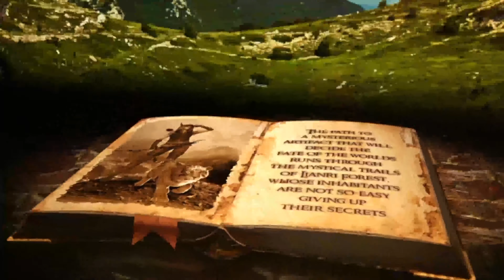Adventure Pop Up Book | After Effects Project Files - Videohive template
Amazing adventures in incredible fantasy world you will find on the pages of the Adventure Pop-Up Book (Premade Story), where you have all Character, Elements and Objects Footages inclusive (only Background Landscape Footages are not included). All Footages are separate, it is not pre-rendered video. So you can change the animation according to your wishes and see all used tricks. Original (uncustomized) After Effects CS5 Template allows you create individual and unique presentation with your Characters and Ambiance. Item has different placeholders for texts, images or videos. Inter alia 3 Pop-Up Blocks, including 3 turns of the pages in each. Please, note: you need some experience of the work with Adobe After Effects to edit this template. Futures After Effects CS5 & up compatible 2:34 seconds long Full HD (1920×1080) with 25 frames per second Video tutorial is included Additional PDF help file is included Help file with fonts is included Used plug-in Optical Flares You don´t need any plug-ins. Project versions with pre-renders is included Package Description AE Projects: There are four After Effects Project files included: ”Adventure Pop-Up Book Premade”: full customized book animation, inclusive all Characters, Objects and Elements Footages (backgrounds are not included) Has a modular structure: all elements are separate, you can change each Character or Object or put your own Footages and make your individual scene You need just to put your Landscape Backgrounds and change the Texts if you want and it is ready to render ” Adventure Pop-Up Book Premade” pre-rendered: for the one who don´t have Optical Flares plug-in ”Pop-Up Book”: you can use your own footages and create an unique presentation with your Characters and Ambiance Video Tutorial how to work with template show you step to step all details ”Pop-Up Book” pre-rendered: for the one who don´t have Optical Flares plug-in Book Footages: For this project Footages with Alpha Channel (on transparent background) are required. Please, check this video tutorial how to make it inside After Effects Characters, decorations, architecture objects as well as animations (torch, smoke, flag, flame) – all you can see in the preview – are in the project included . Book cover is piece of pre-rendered animation and can not be changed Project also included additional compositions with animations of dust, fire sparks, trees leaves and water, which don´t need any plug-ins For Customizing or Character help, please, contact me via email on My Profile Page Backgrounds Landscapes: landscapes footages are not included Wonderful images you can purchase: Background 1 here Background 2 here Background 3 and 6 here Background 4 and 5 here Background 7 here Background 8 here Background 9 here Audio: Audio is not included Soundtrack ”Adventurer Epic Theme Trailer” could be purchased here Screen Shots: Please contact me for any questions via email on My Profile Page Enjoy and please don´t forget to rate, if you like it!

 Last Update 22 October 14 Created 16 October 14 After Effects Version CS5 Files Included After Effects Project Files Uses Plugins Optical Flares Length 2:34 Resolution 1920x1080 File Size 963mb Tags 3d, adventure, blockbuster, book, cinematic, creature, epic, fantasy, heroic, legend, magical, pop up, story, trailer

download Adventure Pop Up Book | After Effects Project Files - Videohive template